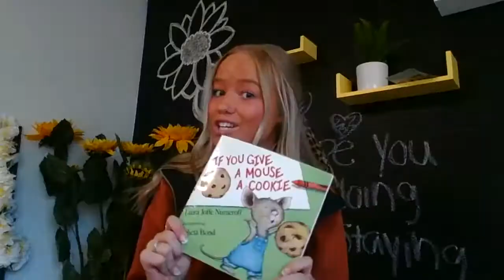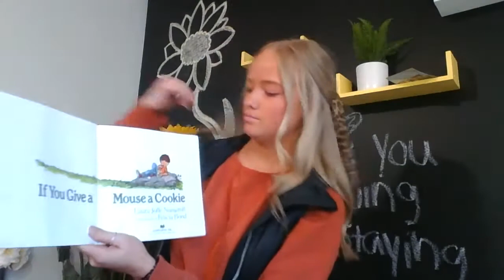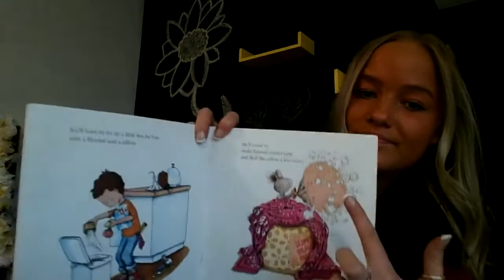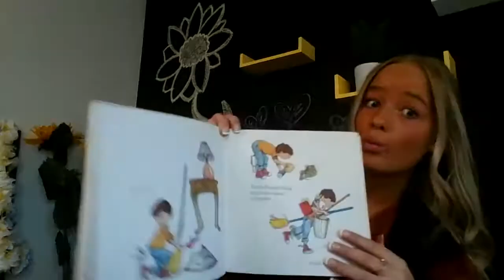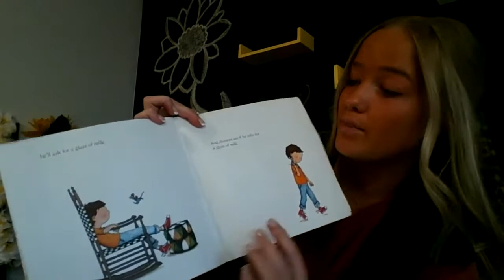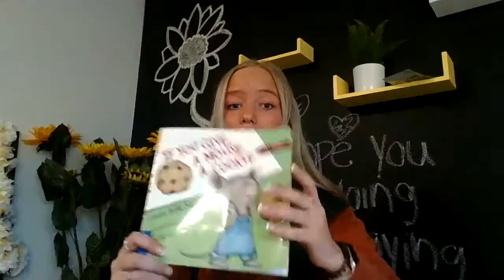If You Give a Mouse a Cookie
In this video, a PHS Teacher Academy student will read If You Give a Mouse a Cookie and present an activity to accompany the book.
Use this link to find a delicious Chocolate Chip Cookie recipe to make with our family!